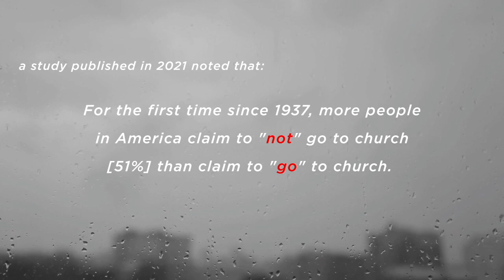I Hate Church, Part 2 | April 18, 2021